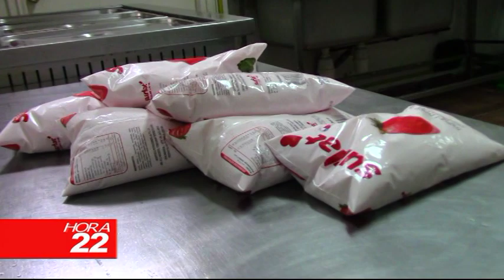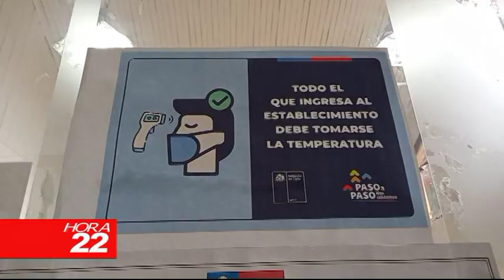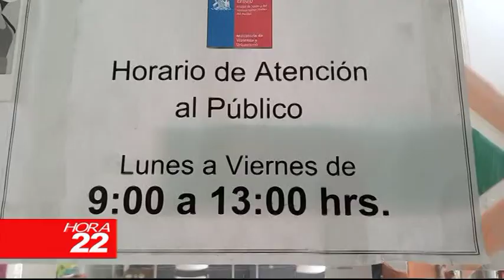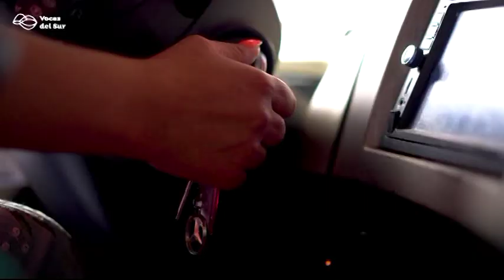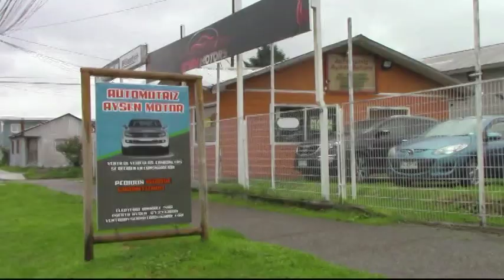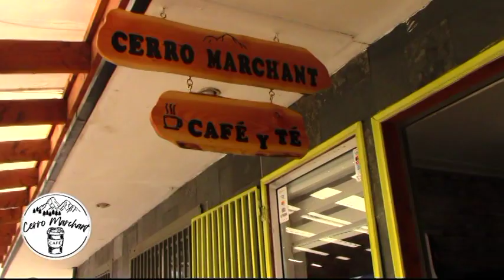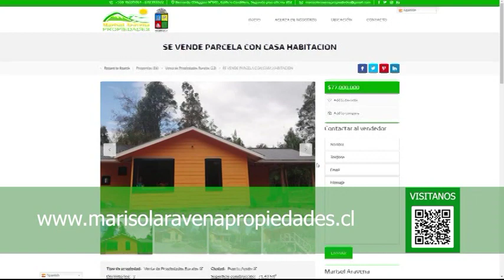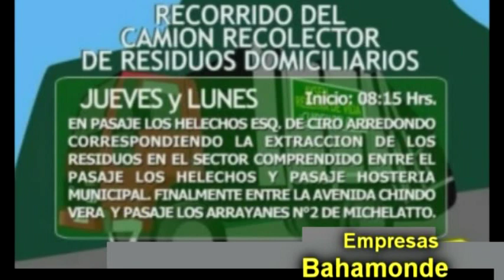INFORMATIVO MIERCOLES 11 DE MAYO 2022